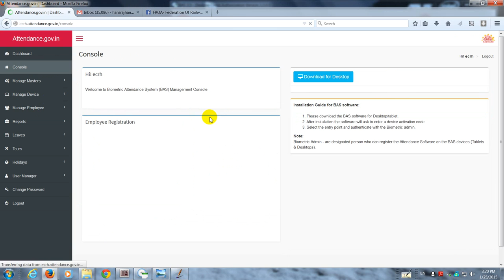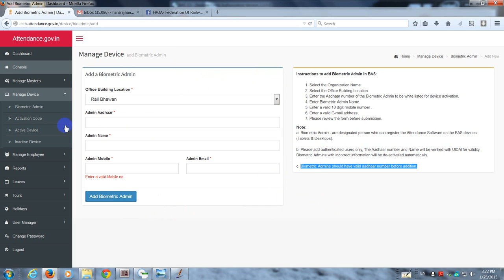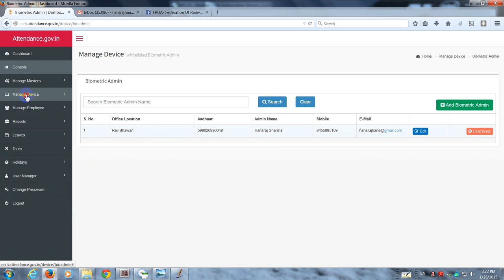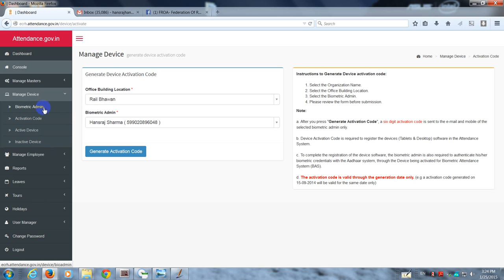AEBAS Scene 5 : Biometric ADMIN and Device ACTIVATION Code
Explains the Tabs BIOMETRIC ADMIN and Activation required for the Devices